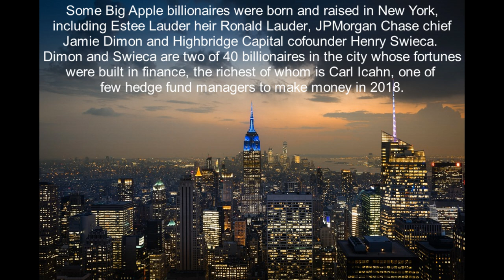5 Richest City in the World part 2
A city is a large human settlement It can be defined as a permanent and densely settled place with administratively defined boundaries whose members work primarily on non-agricultural tasks.Cities generally have extensive systems for housing, transportation, sanitation, utilities, land use, and communication. Their density facilitates interaction between people, government organisations and businesses, sometimes benefiting different parties in the process

music